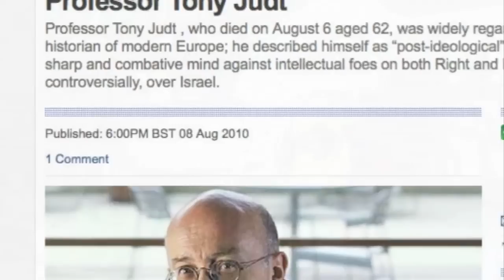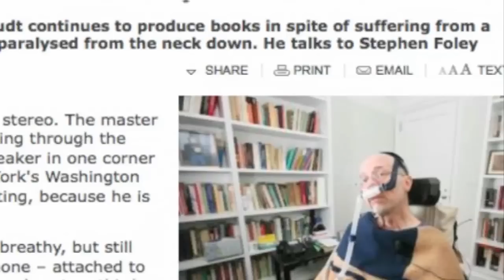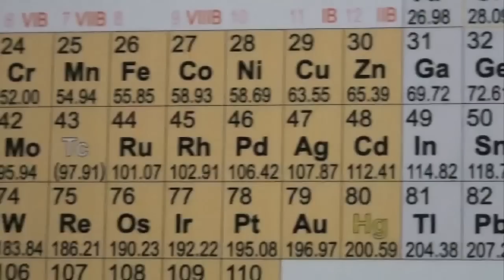Toast to Tony - Periodic Table of Videos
The Professor pays tribute to his old friend and acclaimed historian, Tony Judt.